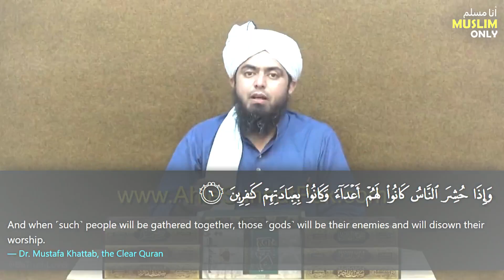KAHANI & HISTORY of ELECTRICITY | Sheikh Abdul Qadir Jilani RA | Ilyas Qadri | Michael Faraday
111-ILMI-o-Tahqeeqi MAJLIS (Open Q & A Session) with Engineer Muhammad Ali Mirza Bhai (12-Apr-2020)

Sheikh Abdul Qadir Jelani رحمہ اللہ say motalliq chand JHOOT ??? (By Engineer Muhammad Ali Mirza)

Peer Abdul Qadir JELANI r.a ka ILM-e-Ghaib ??? 04-Jhootay WAQIAAT ??? (Engineer Muhammad Ali Mirza)

00:00 | KAHANI By Ilyas Qadir Sb.
00:59 | Engineering By E-MAM
02:19 | DUA SIRF ALLAH SEY !!!